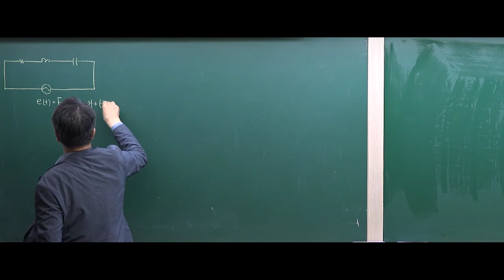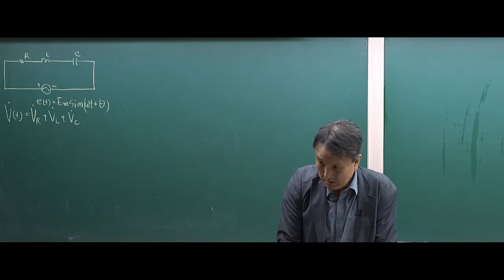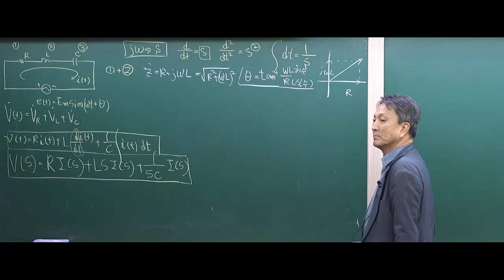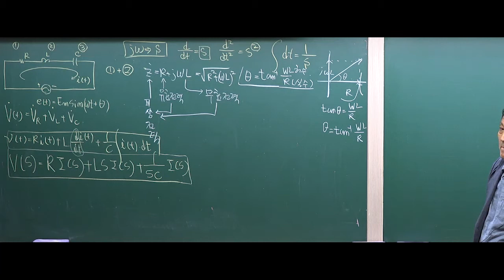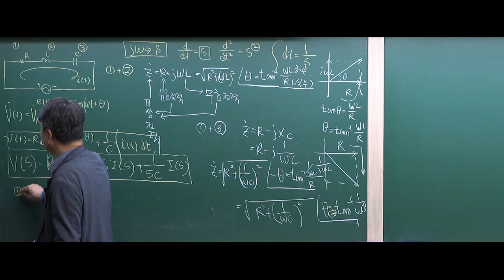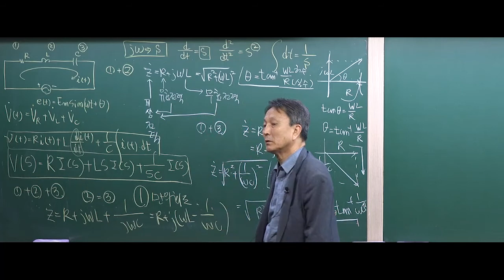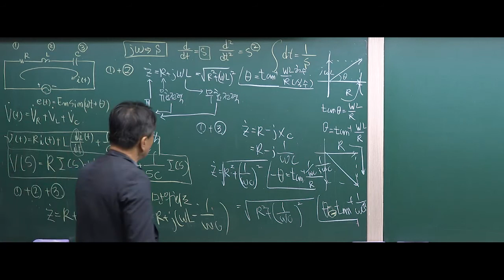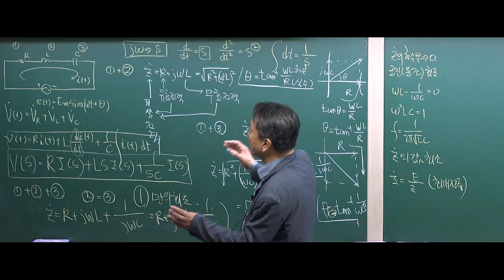회로이론 : RLC 직렬회로